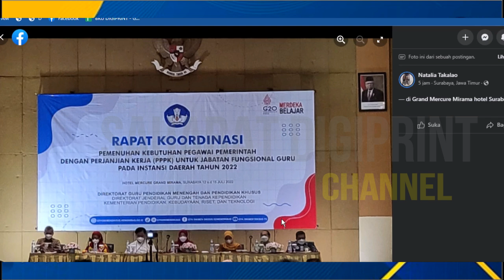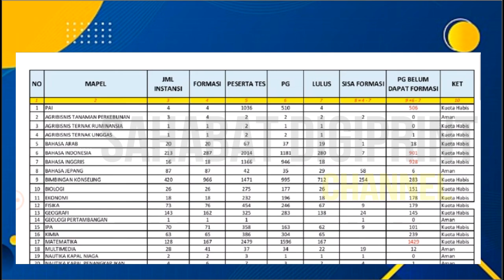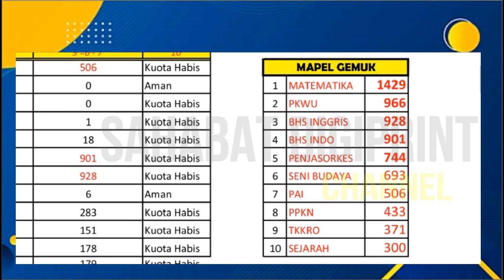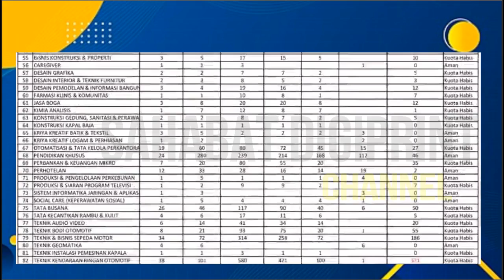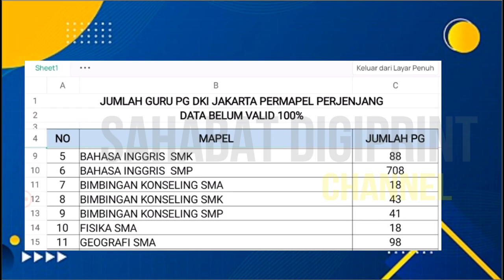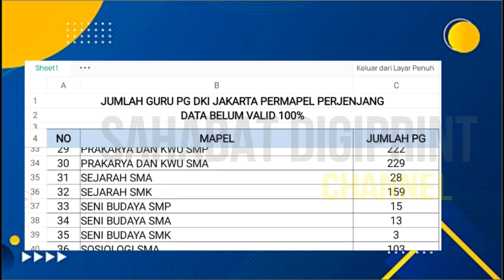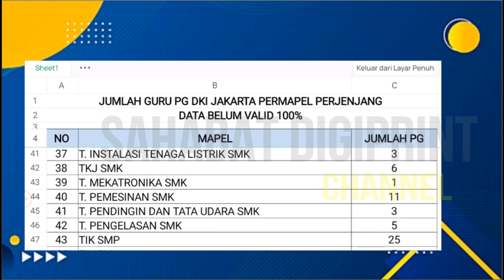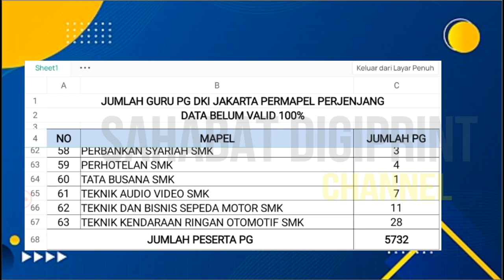🔴KABAR GEMBIRA..!! FINAL HASIL RAKOR PPPK 2022 & PENEMPATAN GURU LULUS PG PER MAPEL CEK SEKARANG..!!